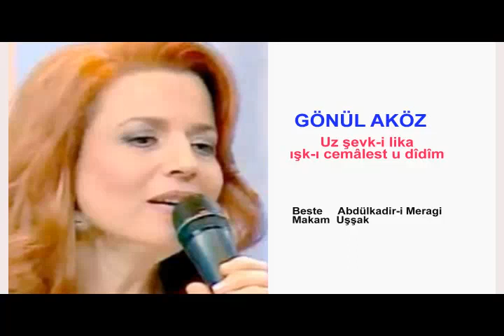GÖNÜL AKÖZ (Ez) U şevk-i lika ışk-ı cemâlest u dîdîm